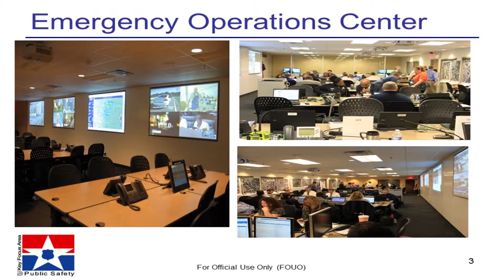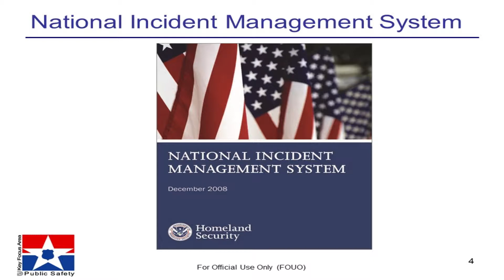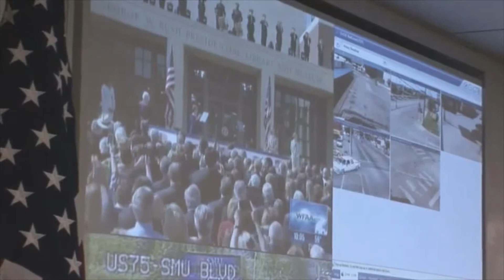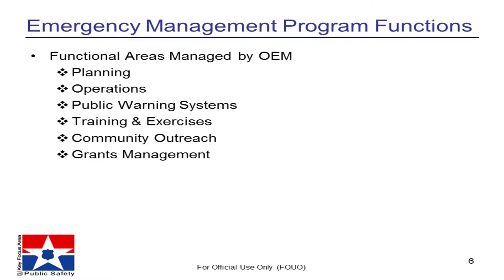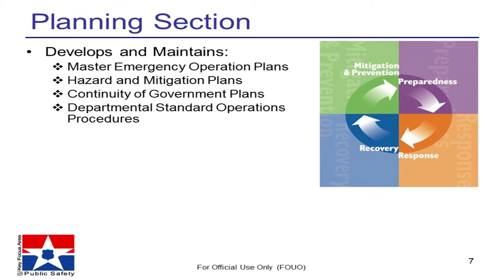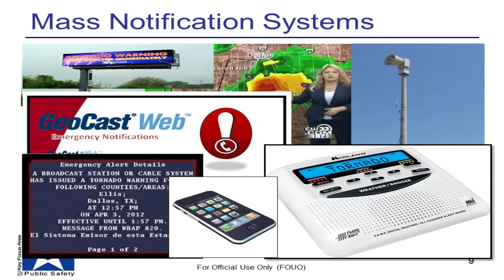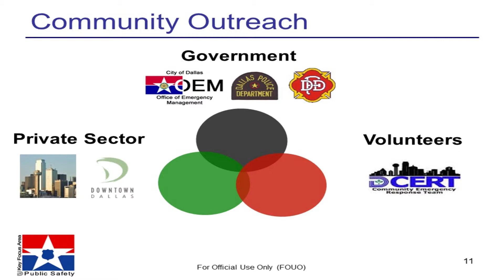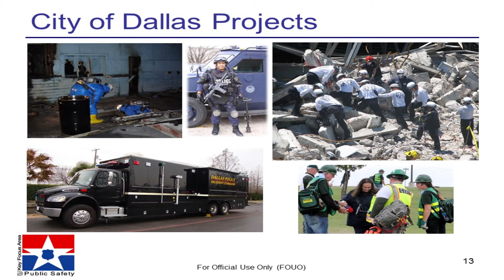OEM Departmental Overview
Who Dallas OEM is, and what we do to help prepare, respond, and recover from emergencies.